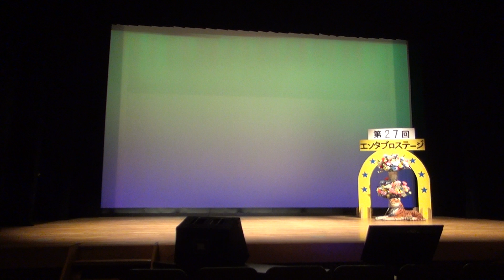第27回エンタプロステージ 冬の蝉 坪田 進 00087